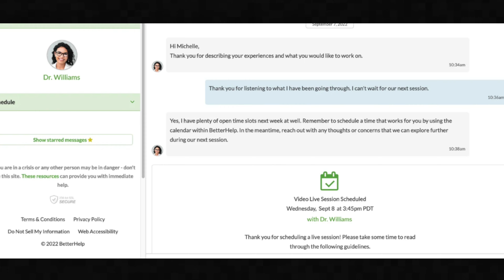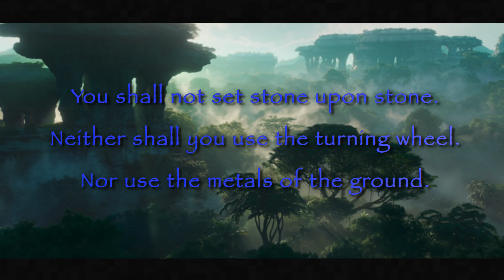Spider Explained | Avatar: The Way of Water Explained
A quick comprehensive guide and analysis of Miles "Spider" Socorro from James Cameron's Avatar (2009) and Avatar: The Way of Water (2022) Explained.

In this breakdown, analysis, reaction and explanation we focus on Spider, played by actor Jack Champion, son of Paz Socorro, a scorpion pilot working for the RDA (Resources Development Administration) and Colonel Miles Quaritch, an RDA Security Operations commander.

In this video essay, we discuss Spider's complicated relationship with his mother and father. His rejection of his adoptive parents, Nash and Mary McCosker, as well as his struggle of growing up with his almost father figure, Jake Sully (Sam Worthington) and the Na'vi who dislikes him more than anything, Neytiri (Zoe Saldana). And how even though he should be a Sully, he is not accepted into the Sully family or even the Omaticaya. Making him even more separated from Kiri (Sigourney Weaver), Tuk (Trinity Bliss), Neteyam (Jamie Flatters) and Lo'ak (Britain Dalton).

How he gets Quartich to have a change of heart during their adventure Tulkun hunting with the captain of the SeaDragon Mick Scoresby (Brendan Cowell), Dr. Ian Garvin (Jemaine Clement) and the rest of Scoresby's crew.

I reference Avatar The Way of Water The Visual Dictionary (2022), The World of Avatar: A Visual Exploration (2022) to give you some more of that knowledge when it comes to his wardrobe, costume design and overall aesthetic. Then out of nowhere, we bring up Avatar: The High Ground Comic Vol 1, 2 and 3 (2023) to explain his upbringing and backstory.